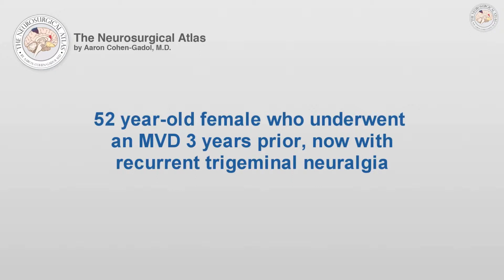Teflon Granuloma and MVD (Preview)